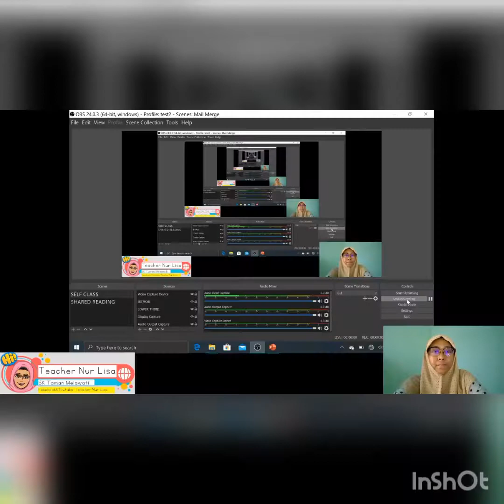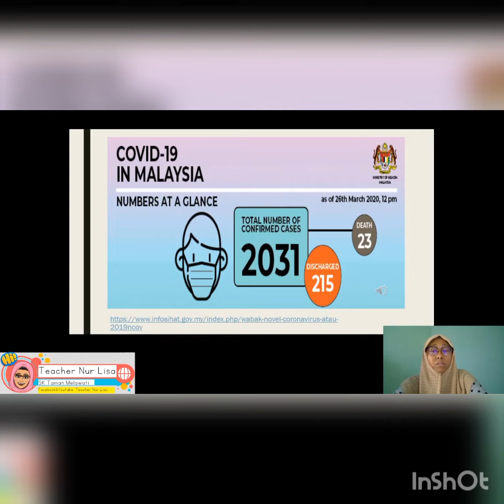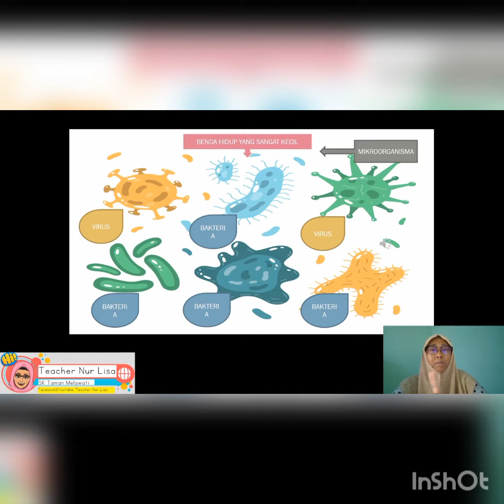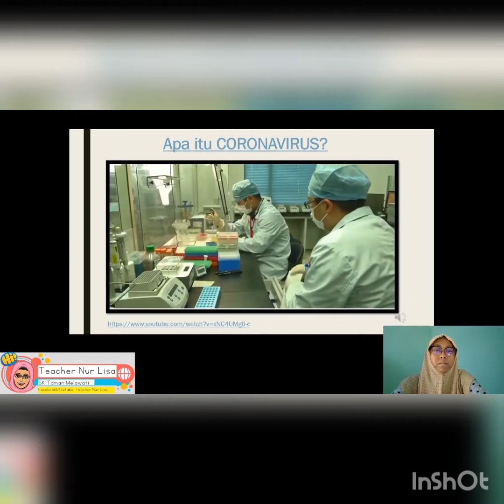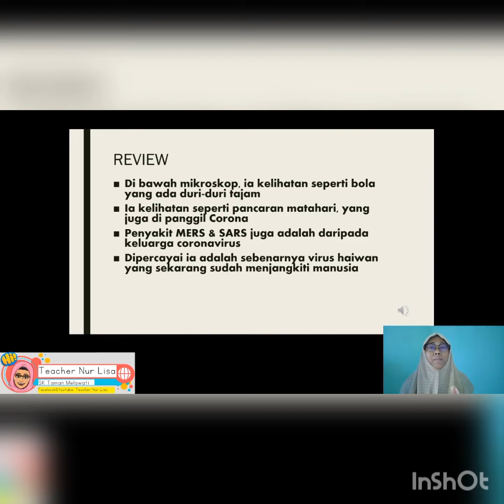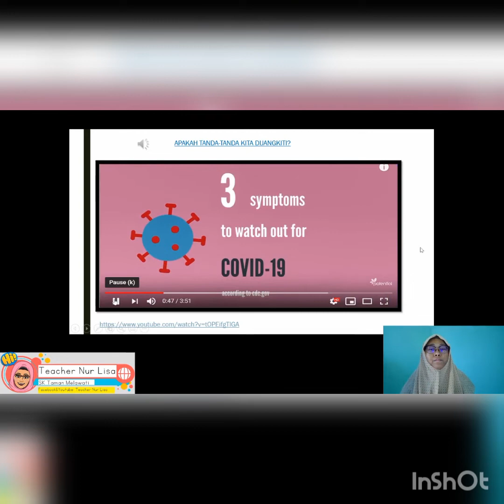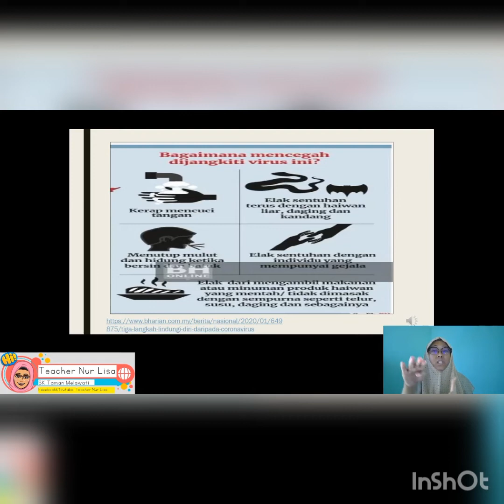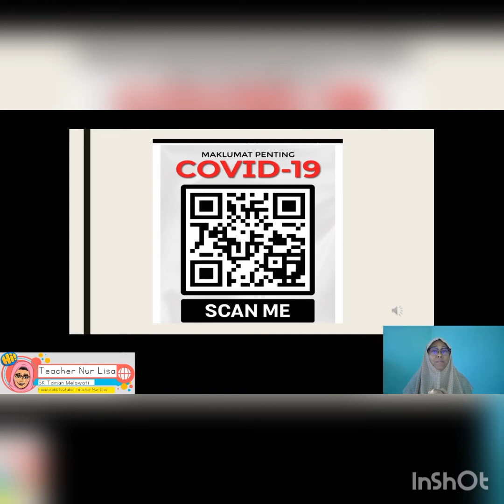cikgootube Teacher Nur Lisa | Edisi Khas COVID19 Sains Tahun 1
Isu semasa mengenai pandemik COVID19 diceritakan mengenai apakah COVID19, apakah simptom-simptomnya dan cara-cara utk mengelakkan dijangkiti.

Special appearence by Dr. Norazila Abd Rahim dr Fakulti Perubatan UITM Sg. Buloh.

bukan hanya terhad kepada murid-murid tahun 1 tetapi juga kepada yang remaja dan juga dewasa.